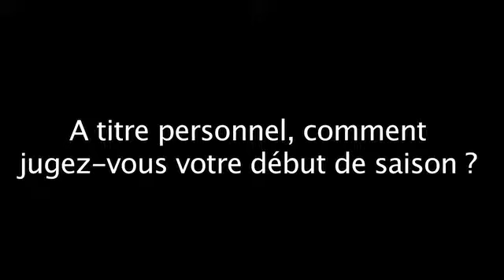RCT: Cibray sur le départ ?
Titulaire face à Biarritz, Fabien Cibray aura à coeur de faire oublier sa prestation médiocre de Newcastel. Il revient sur son début de saison et reconnait que son avenir à Toulon est assez compliqué. "Phlippe Saint-André m'a fait beaucoup joué, m'a donné confiance en moi et c'est vrai qu'on peut pas dire que le changement d'entraîneur m'ait été vraiment bénéfique. Aujourd'hui, c'est une grosse remise en question pour moi...".